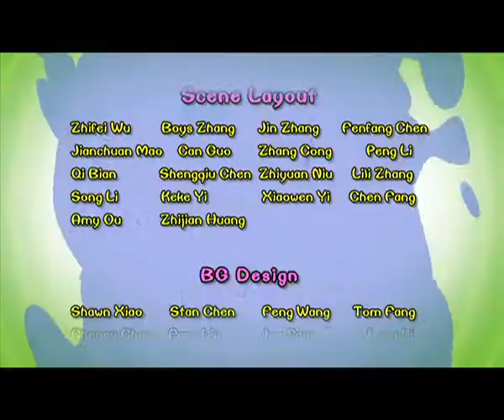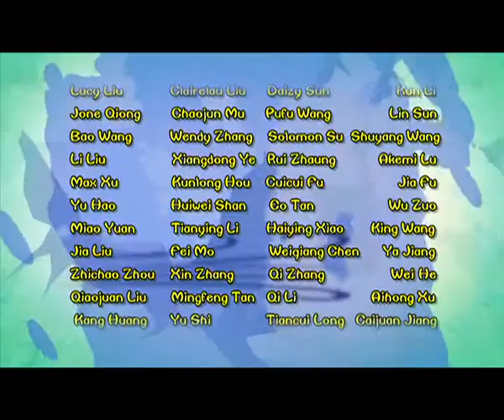Cartoon | Chicken Stew | English | 294 | Water Sprinkling Festival